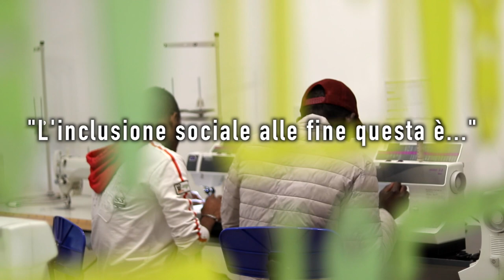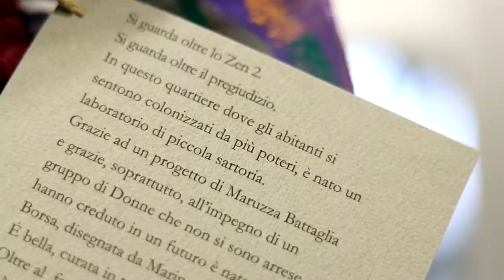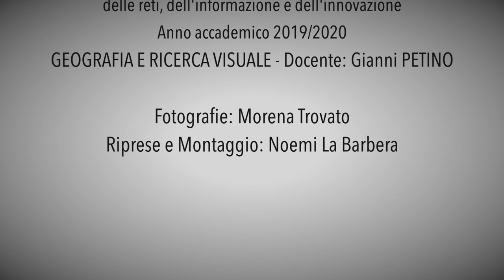Cosa rendono le sartorie sociali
Facciamo progetti con e per le scuole, affinchè le buone idee camminino anche sulle tue gambe.
Lo facciamo raccontando buoni esempi e promuovendo un lavoro in rete, mostrando cosa può fare, ogni giorno, ognuno di noi.
Fai in modo che il nostro lavoro continui a (far) crescere: fai conoscere e usare i video e i materiali che produciamo.

Da un lavoro di Giada Li Calzi, Claudia Coco, Morena Trovato, cattedra di Geografia e Ricerca Visuale - UniCt, prof. G. Petino, per il progetto "Ricuciamo il territorio" con sartoriasociale.com, sostenuta da Fondazione con il Sud.
Riprese e montaggio di Noemi La Barbera